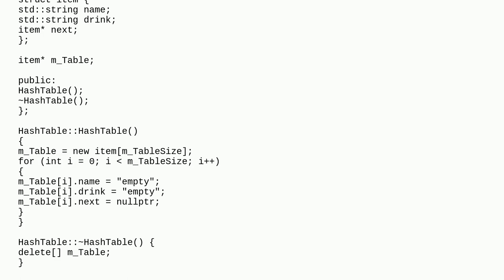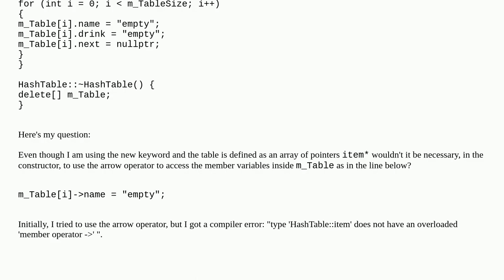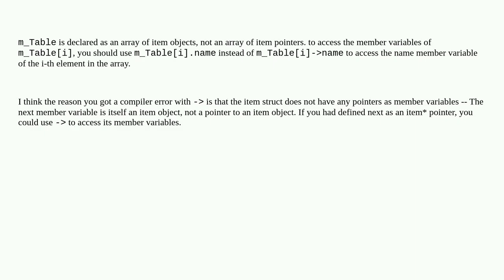Arrow operator in the constructor of a class C++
A special thanks goes out to the community

  hashtable dynamic-memory-allocation new-operator c++ constructor